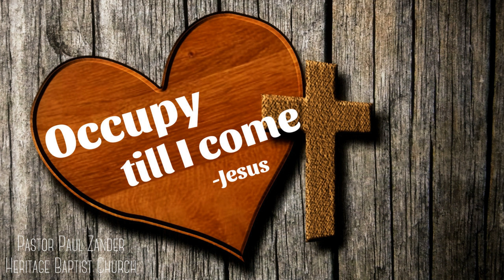Occupy Till I Come / Pastor Paul Zander / Heritage Baptist Church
Bible Preaching. Sermons from Heritage Baptist Church.

Or ANY podcast app by searching “Pastor Paul Zander” in the app

for great bedtime stories!

Great for Bible Searches!

Sunday School for all ages Sunday 10:00 am
Main Church Service Sunday at 11:00 am
Wednesday Evening Bible Study & Prayer 7:00 pm